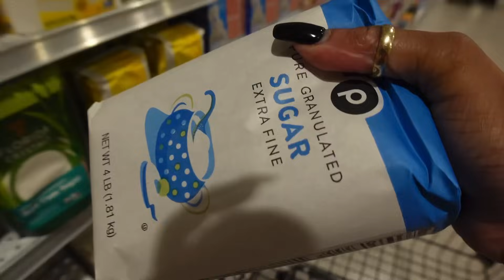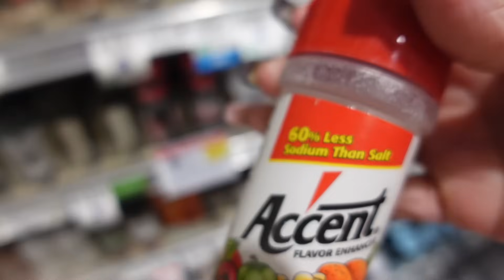WEEKLY VLOG | STARBUCKS RUN | SHOPPING | COUPONING | COOKING